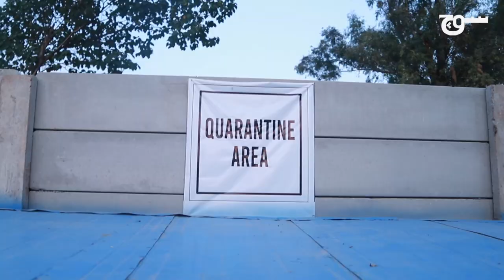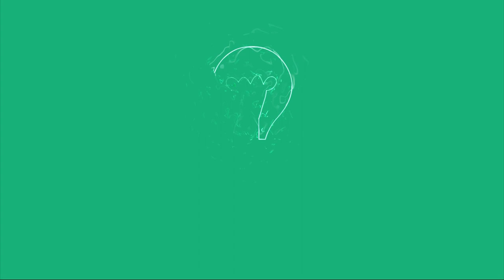Stray Dogs Population Control Centre by The Capital Development Authority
کتوں کے کاٹنے کے  واقعات میں اضافے کی وجہ سے ، کیپیٹل ڈویلپمنٹ اَتھارِٹی نے اسلام آباد میں Stray Dogs Population Control کے نام سے ایک نیا منصوبہ  شروع کیا ہے۔ جس کا کام کتوں کی بڑھتی ہوئی آبادی کنٹرول کرنا ہے.